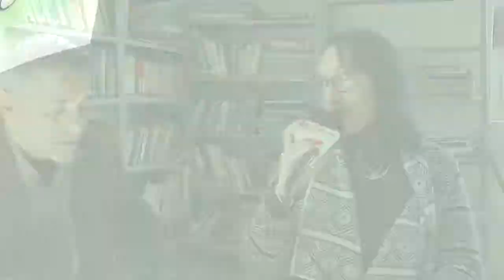CONHEÇA O PROJETO " Uma escalada que nos serve de exemplo" IDEALIZADO PELO VICE-PREFEITO DE TAPES.